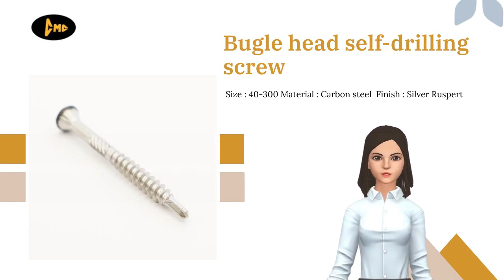Bugle head self-drilling screw | TAIWAN CMC CO., LTD. | Taiwantrade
Taiwan CMC is found in 1978. We are the best professional partner for global business cooperation. We create wood screw, self-drilling screw, and long structural screw. With our 40 years  experience, great products are made.
ABOUT US

00:00:00 TAIWAN CMC CO., LTD.
00:00:06 Taiwan CMC is found in 1978. We are the best professional partner for global business cooperation. We create wood screw, self-drilling screw, and long structural screw. With our 40 years experience, great products are made. ABOUT US
00:00:17 Fasteners, screws, WE PROVIDE
00:00:23 Size : 40-300 Material : Carbon steel Finish : Silver Ruspert Bugle head self-drilling screw
00:00:33 Sandwich screw Hex head sandwich screw Size : 5.5x90 - 400mm Material : Carbon steel or Bi-metal Finish : Silver Ruspert With Aluminum Bonded Washer #5 drill
00:00:48 Size : M5.5 Material : C1022 Finish : Ruspert Drill : No.9 Hex head self-drilling screw No.9 drill
00:01:00 IND Hex Washer Flange Head Self-Drilling screw (OEM / ODM) Door Hinge screw/Self Tapping screws Carbon steel Flat Head with Wing Self-Drilling screw See more See more See more
00:01:06 Visit Our shop today!